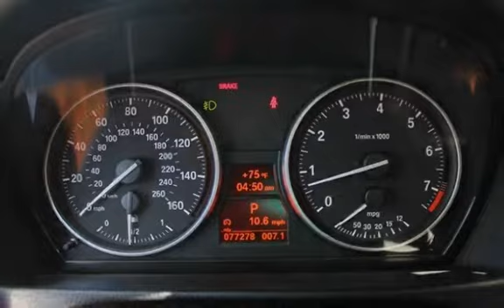2011 BMW 328i xDrive for sale in Bellingham, WA